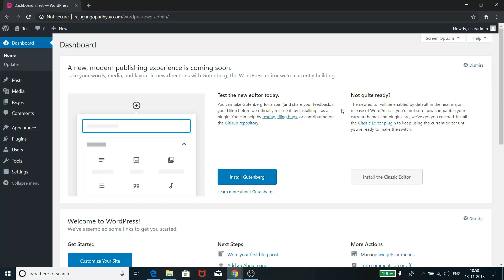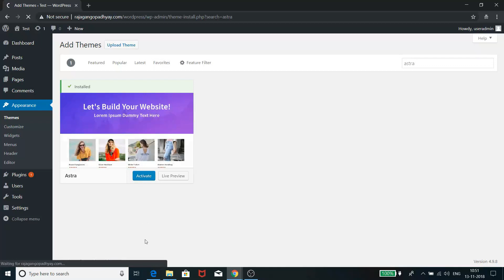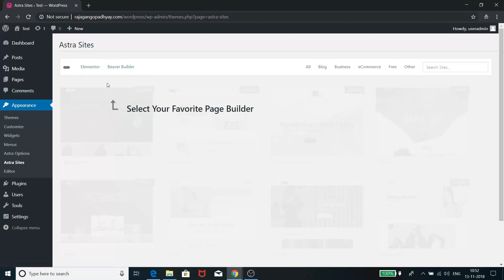Install Astra Theme on WordPress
How to install Astra on WordPress. For more details about Astra products visit